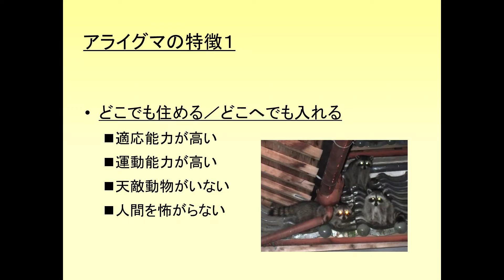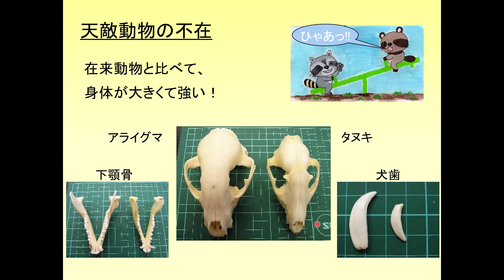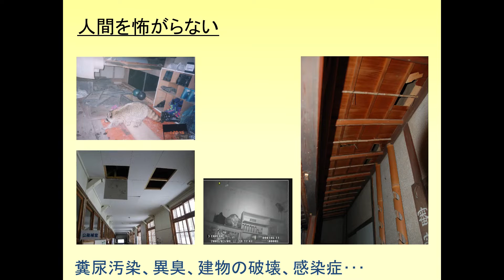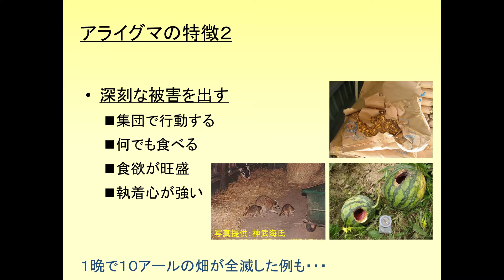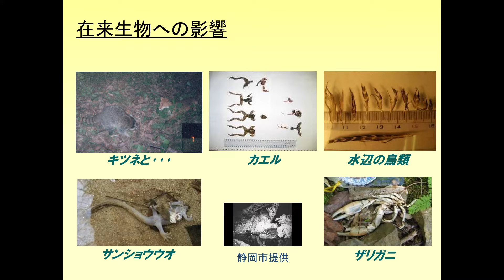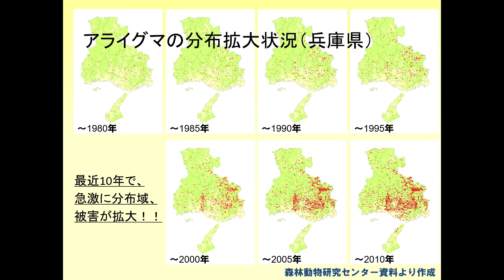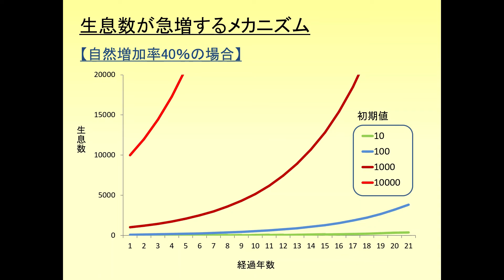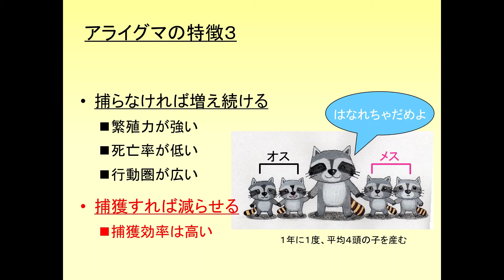アライグマ対策研修動画① アライグマの基本的な生態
アライグマ対策の研修動画、アライグマの基本的な生態についてです。